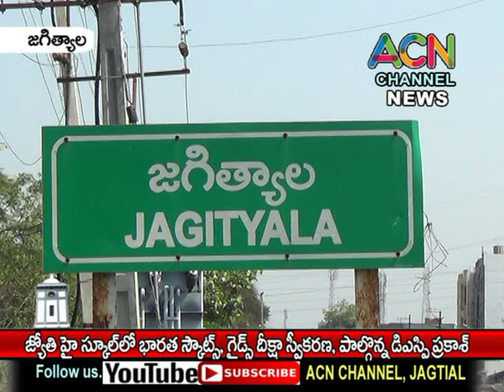జగిత్యాల జ్యోతి హై స్కూల్ లో భారత స్కౌట్స్, గైడ్స్ దీక్షా స్వీకరణ, పాల్గొన్న డిఎస్పీ ప్రకాష్